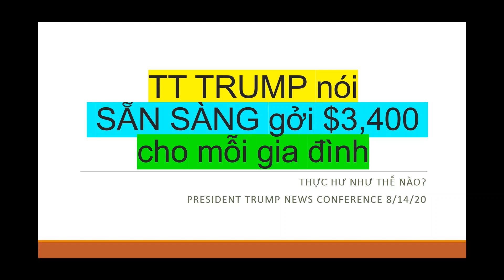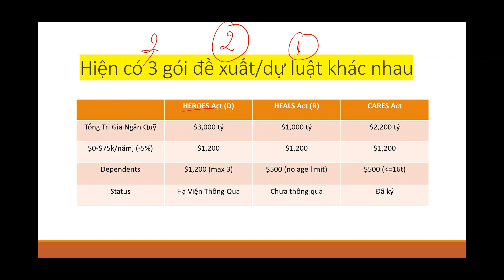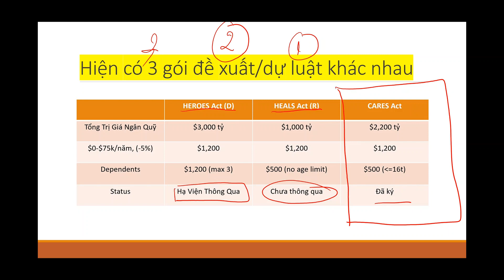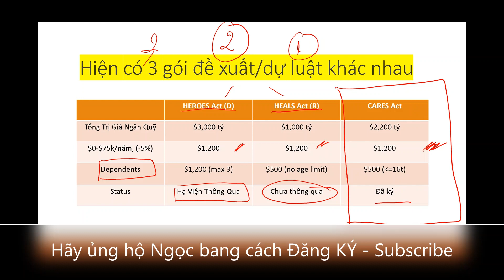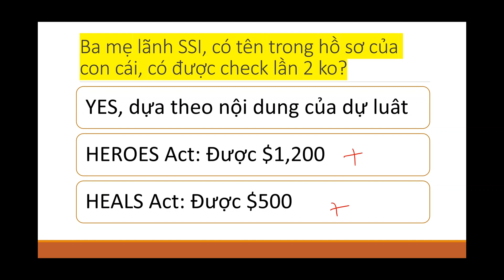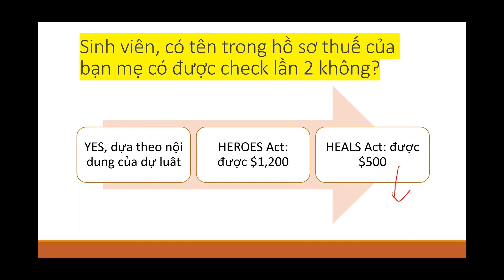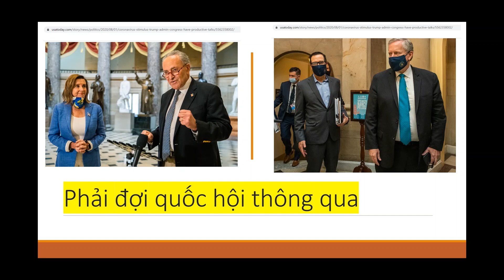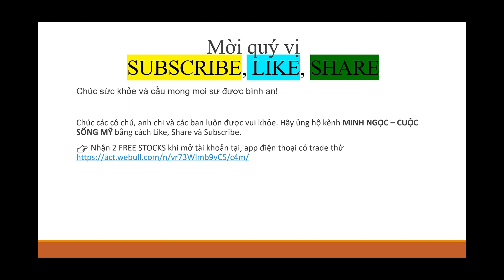✅ Thực Hư Chuyện TT TRUMP Sẵn Sàng Gởi $3,400 cho Mỗi Gia Đình I Khi nào có check $1200 đợt 2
Mời quý cô chú, anh chị em xem chi tiết!

Thực Hư Chuyện TT TRUMP Sẵn Sàng Gởi $3,400 cho Mỗi Gia Đình I Khi nào có check $1200 đợt 2 từ gói cứu trợ lần 2?

Chúc quý cô chú, anh chị em luôn vui khỏe. ❤️

✅ Các bạn có thắc mắc, ý kiến đóng góp, đừng ngần ngại để lại dưới phần comments hoặc liên lạc với Ngọc qua Facebook: Minh Ngọc - Cuộc Sống Mỹ. Ngọc không hứa sẽ trả lời tất cả nhưng sẽ cố gắng trong khả năng của mình.

Khi xem videos của Ngọc, quý vị hãy chỉ tham khảo thông tin và tự đưa ra quyết định cho từng trường hợp của mình nhé. Ngọc không phải là CPA, không phải là  cố vấn tài chính, không phải là luật sư, không phải là chuyên gia và cũng không làm cho cơ quan chính phủ! Đúng rồi, Ngọc chỉ muốn chia sẻ những thông tin và chút kinh nghiệm của mình và hy vọng giúp được ai đó.

Những chia sẻ ở kênh Youtube của Ngọc chỉ mang tính chất tham khảo. Quý vị phải là người tự đưa ra quyết định cho từng trường hợp cụ thể của mình và tự chịu trách nhiệm với quyết định đó. Nếu quý vị muốn có những lời khuyên cụ thể, chính thức (legal advice) hãy liên hệ với các dịch vụ, các chuyên gia CPA, Accountant (kế toán), Attorney (luật sư), financial advisor (cố vấn tài chính)...để họ có thể xem hồ sơ cho trường hợp cụ thể của quý vị.

Riêng về đầu tư chính khoán, bất động sản: trong đầu tư luôn có rủi ro nên quý vị nên thận trọng, tìm hiểu và nghiên cứu kỹ quý cổ phiếu, bất động sản mà mình muốn đầu tư để tránh mất mát về tài chính. Đừng mua stocks theo người khác mà không tìm hiểu gì về công ty, thời điểm mua vào và bán ra rất quan trọng nếu bạn không xác định đầu tư dài hạn.

Chúc cả nhà luôn vui khỏe và thành công trong cuộc sống cũng như trong đầu tư!